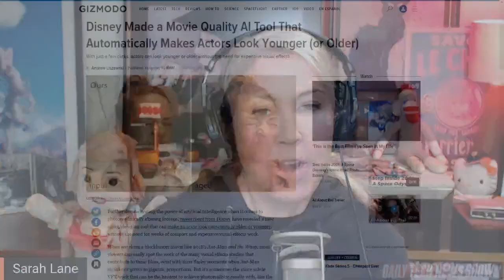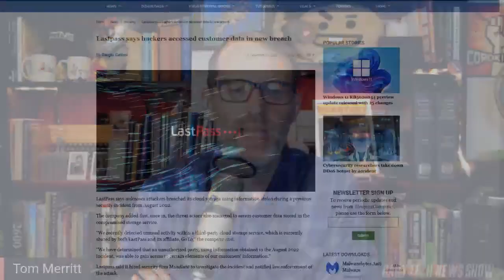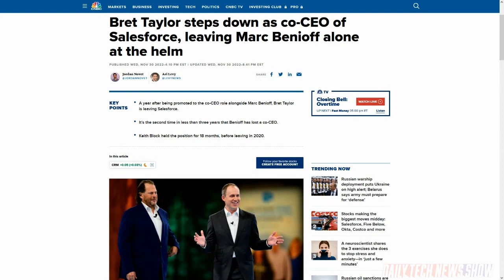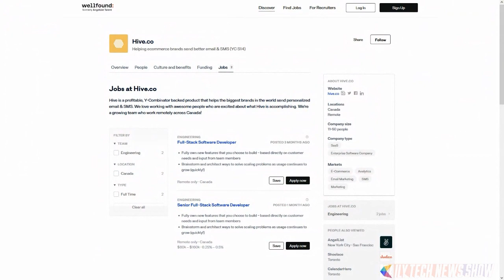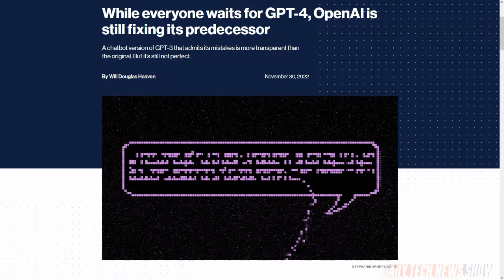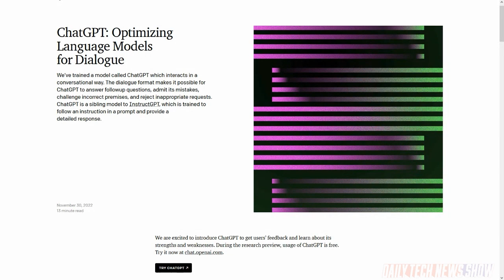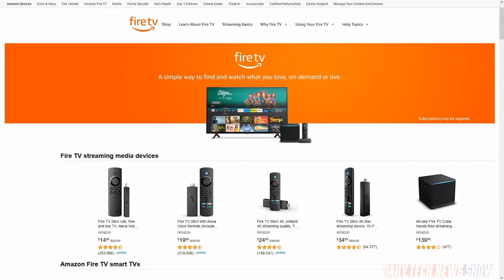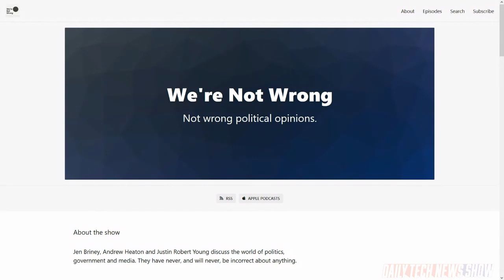Resetting AI Models and Our Expectations - DTNS 4406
We look at all the work still being done with OpenAI’s GPT-3 large language learning model including its spin-offs. And we compare streaming video to all the alternatives and share what could be the best options for you if you want to cut-the-cord and what you should expect.

Today’s guest:
Justin Robert Young

Next guest:
Robb Dunewood